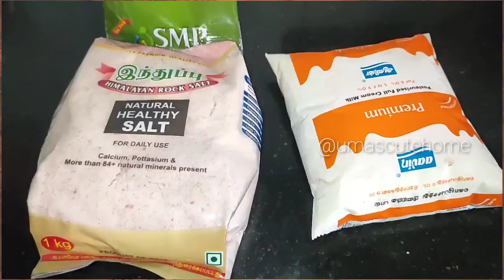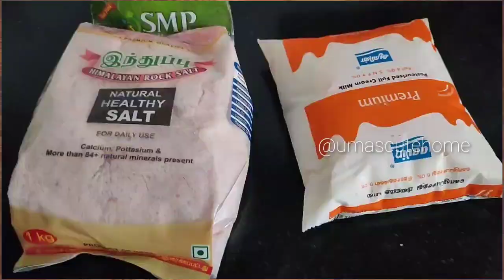Spiritual | ఈ 6 తప్పులు,మహాలక్ష్మి అమ్మవారు శాశ్వతంగా ఇల్లు విడిచి శాశ్వతంగా వెళ్ళిపోతుంది | Avoid..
Cakes